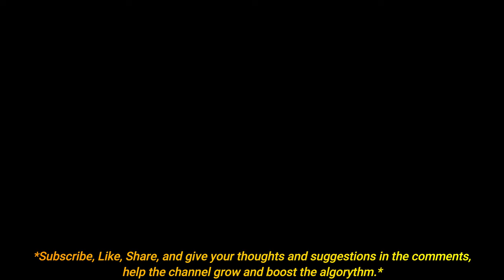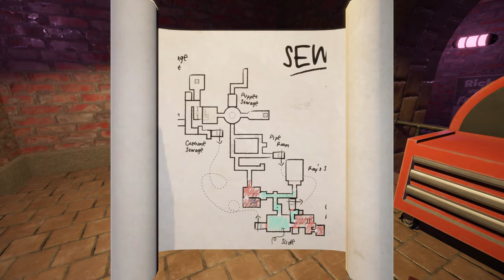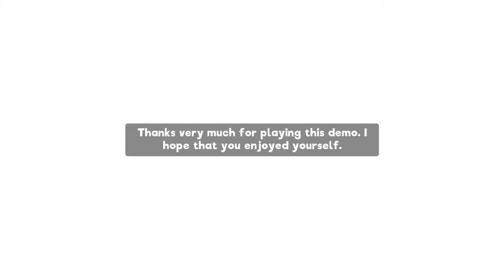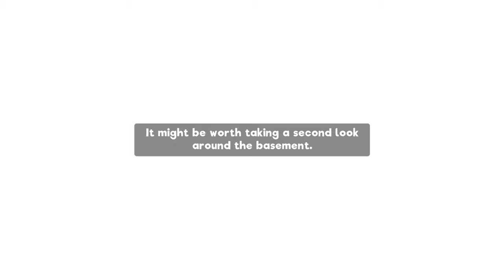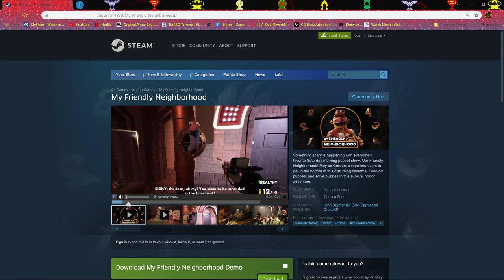THIS NEIGHBORHOOD is not so FRIENDLY | 4K⁶⁰✅Playthrough - My Friendly Neighborhood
PC Specs:
CPU: Intel i7-12700k 12core
GPU: Nvidia Geforce RTX 3060
Ram: 64GB DDR4 3200mhz
OS: Windows 10 64bit

Thinking the antenna on top of the main building has started broadcasting old episodes, the city sends Handyman Gordon to straighten things out. It doesn't take Gordon long to find that the typically friendly neighborhood has become a lot less welcoming. Stepping into his work-boots, you'll have to fend off ferocious friends, solve a plethora of playtime puzzles turned perilous, and hopefully uncover the dastardly truth at the heart of this terrifying tale.

If you're tired of games that rely on gore more than solid scares, then come on over to the streets of MFN! Featuring a mix of action and adventure, MFN is the perfect game for horror fans looking for something a bit different. Sure, there might not be any dismemberment or decapitations. But that just means the puppets don't stay down for good...